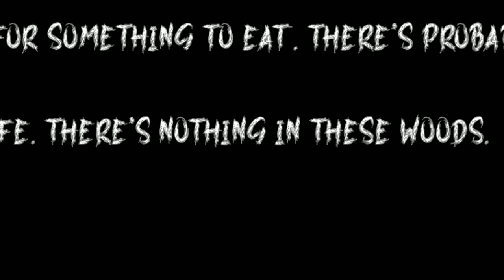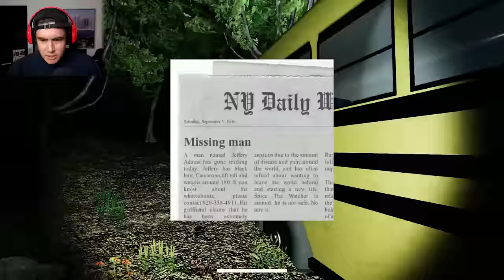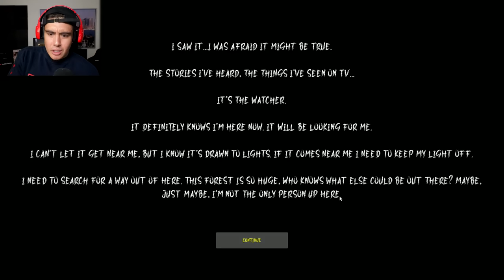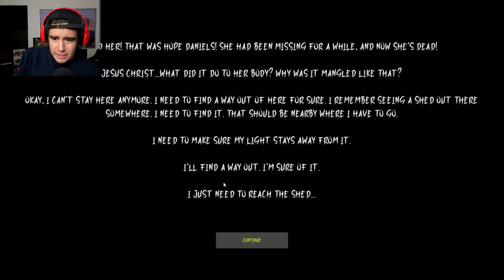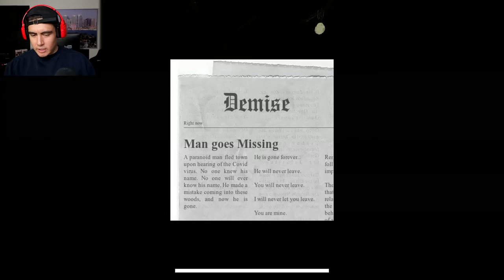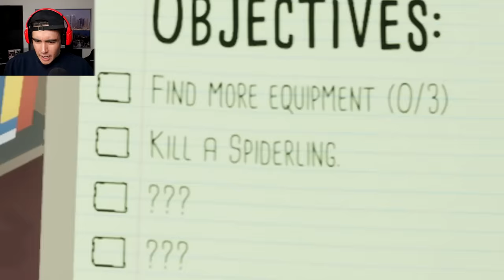A BUS FULL OF STUDENTS GOES MISSING IN THE WOODS AND HE'S OUT THERE STILL.. | Free Random Games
We're in the woods, a bus of missing students is just chilling there and now I have to investigated a scream..WHY?! Leave a LIKE for more Free Random Games!